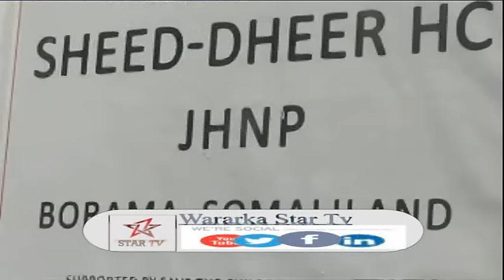DAAWO MAAYRIKA BOORAMA OO FURAY XARUN CAAFIMAAD